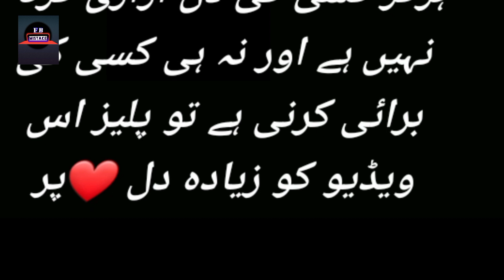Mujhe Pyaar Hua Tha Episode 9 - Episode 10 Teaser - Mistakes - ARY Digital Drama - 30 January 2023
Mujhe Pyaar Hua Tha Episode 8 - Episode 9 Teaser - Funny Mistakes - ARY Digital Drama

Cast :
Hania Aamir as Maheer Zaviyar Naumaan as Areeb Wahaj Ali as Saad Shahood Alvi Salma Hassan Angeline Malik Noor - ul - Hassan Shaheen Khan Malaikah Ambar Khan Sabeena Syed Ayesha Mirza Washma Fatima

Timing : Mujhe Pyaar Hua Tha every Monday at 08:00 PM , on ARY Digital